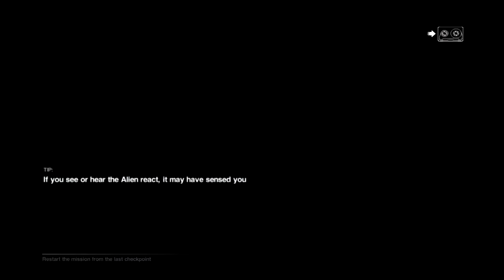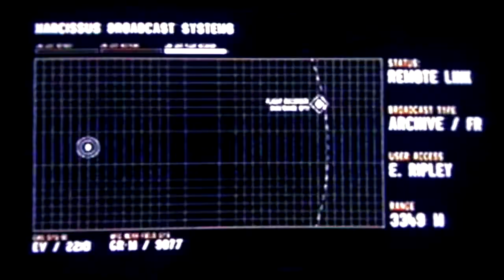[073] Alien: Isolation, My Lucky Star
Last Survivor mission part 2